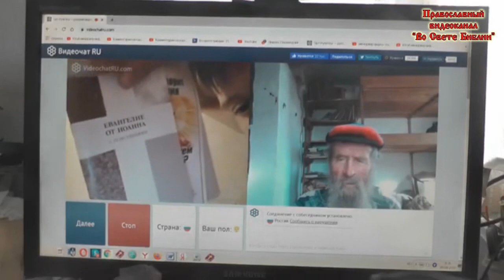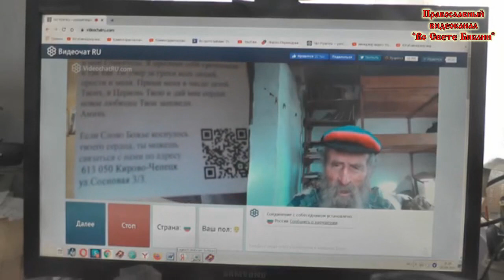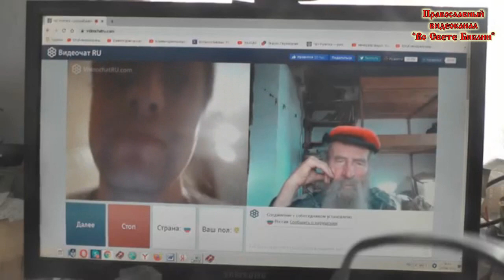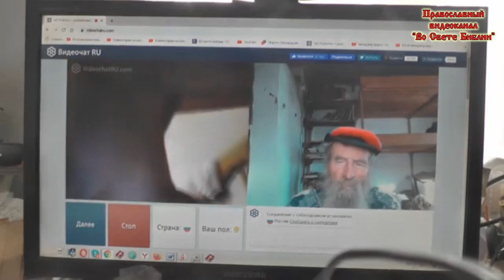№189. Ис.53:5 Но Он изъязвлен был за грехи наши и мучим за беззакония наши;